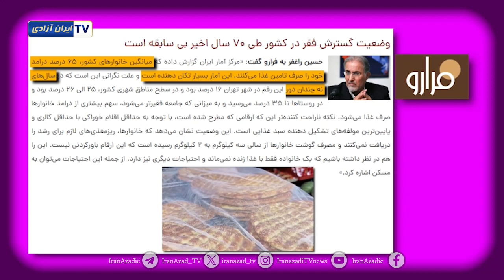بحران دردناک فقرغذایی زحمت‌کشان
گزارش روز
ایران اشغال شده نمایشگاه بحران‌های اجتماعی و سیاسی و اقتصادی است.
در شرایط کنونی کارگران و اقشار ضعیف جامعه، نه فقط در خرید گوشت، بلکه در خرید اقلام دیگری از جمله حبوبات و نان نیز با مشکلات جدی روبرو هستند.